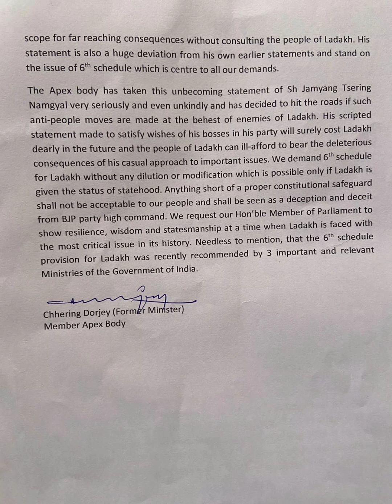||Apex body Leh Press briefing on Recent MP Jamyang Tsering Namgyal Statement on 15-12-2021||